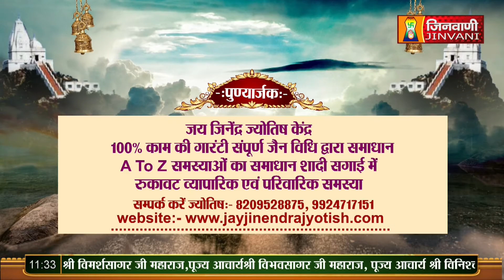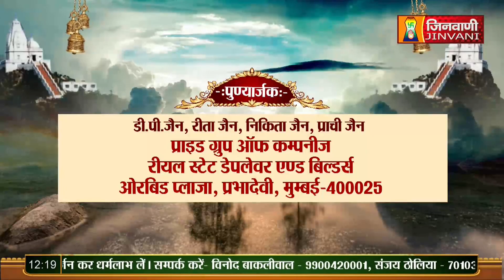Praman Sagar Ji Maharaj 26 April 23 Mangal Pravachan Jinvani Channel (A08369,A08556)